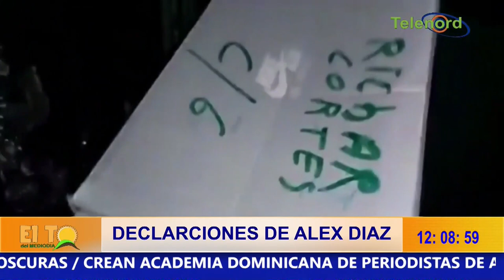Alex Díaz narra la situación que se vivió en la Fortaleza Duarte SFM – En El Toque del Mediodía